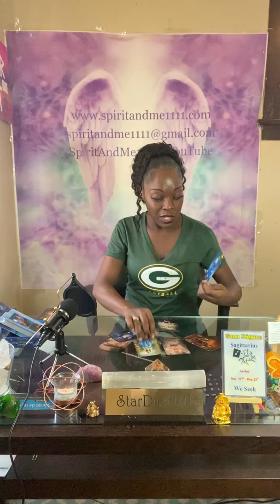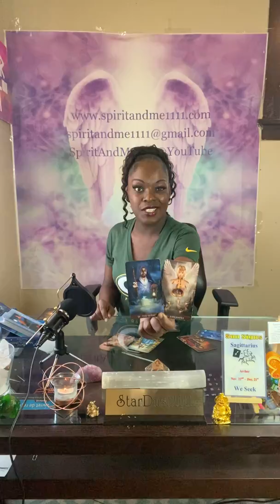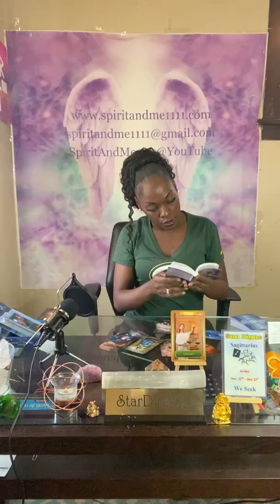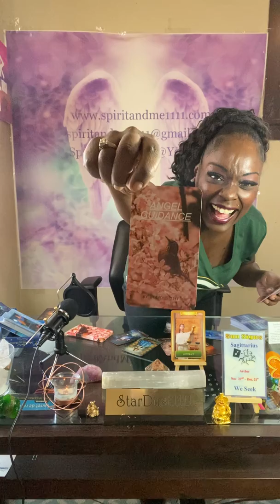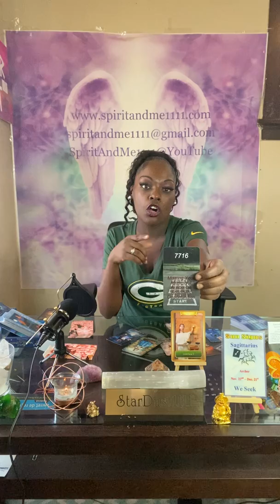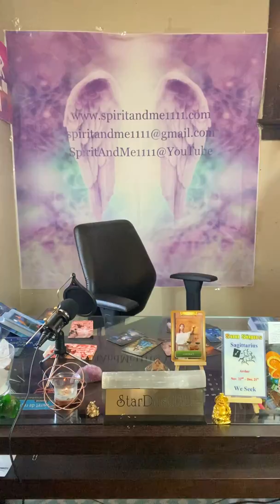Sagittarius/ Attracting Wonderful, Beneficial Connections, And Contracts, October 12th - Nov. 15th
SpiritAndMe1111
15-Min Video Reading $30.00
30-Min Video Reading $60.00